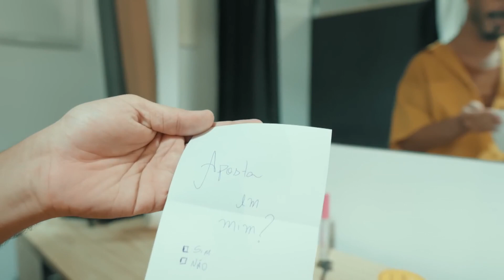Veja as atrações do fim de semana na agenda cultural